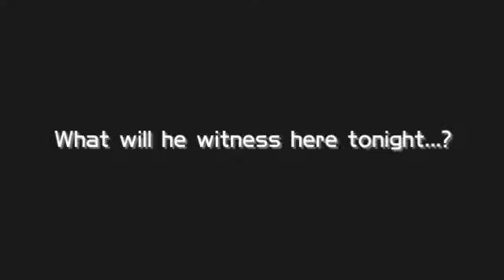PN présente Ghost Trick : le trailer de lancement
Découvrez le trauler de lancement du jeu Ghost Trick, distribué par Nintendo en Europe et développé par Capcom